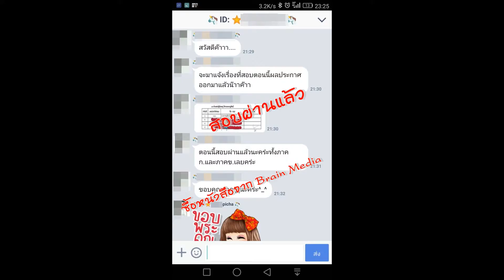Loadแนวข้อสอบ นักพัฒนาทรัพยากรบุคคล (ปริญญาโท) โรงพยาบาลธรรมศาสตร์เฉลิมพระเกียรติ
- ความรู้เกี่ยวกับโรงพยาบาลธรรมศาสตร์เฉลิมพระเกียรติ
- การบริหารทรัพยากรมนุษย์และการวางแผนเชิงกลยุทธ์
- ความรู้เบื้องต้นเกี่ยวกับการบริหารทรัพยากรมนุษย์
- การบริหารทรัพยากรบุคคลภาครัฐ
- แนวข้อสอบการบริหารและพัฒนาทรัพยากรบุคคลภาครัฐ